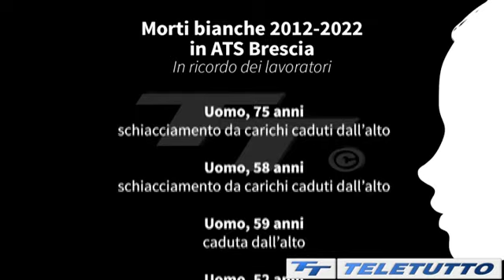TELETUTTO - Infortuni sul lavoro: "Troppo spesso non c'è valutazione del rischio" - (26-10-2022)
Calcolo del rischio. Prevenzione. Precauzione. Parole semplici che dovrebbero comporre il lessico quotidiano del mondo del lavoro. Invece troppo spesso sono mancanti o rimangono, appunto, solo parole.

Fonte: TELETUTTO